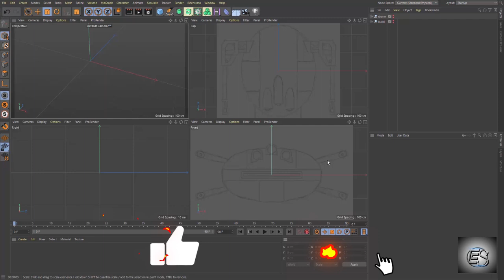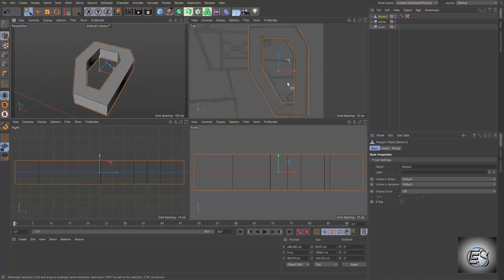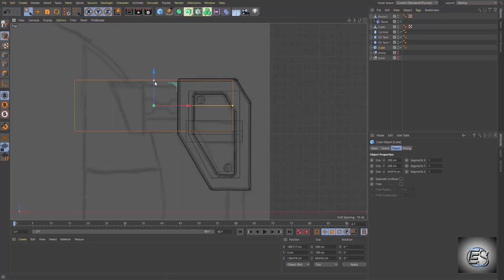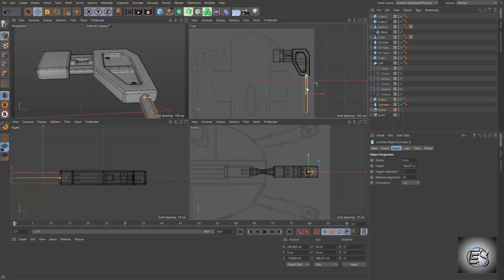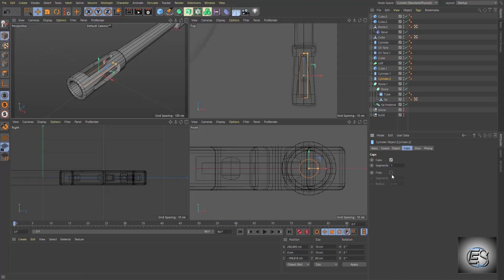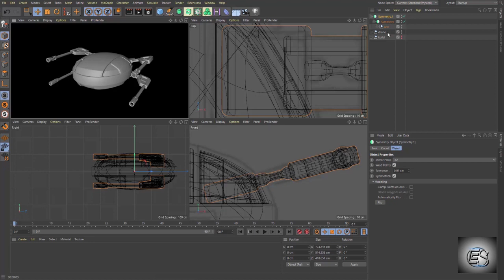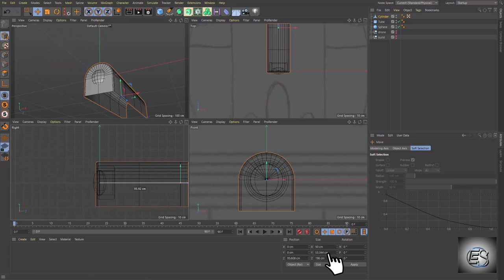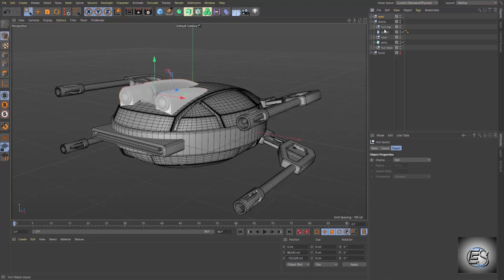Detail Modeling || Intro to Cinema 4D Robot Drone Part 2